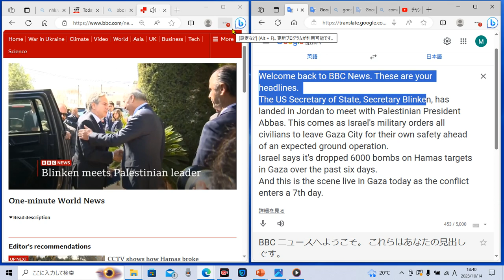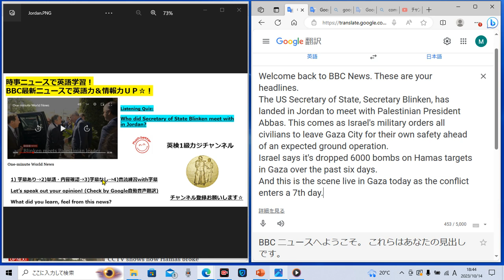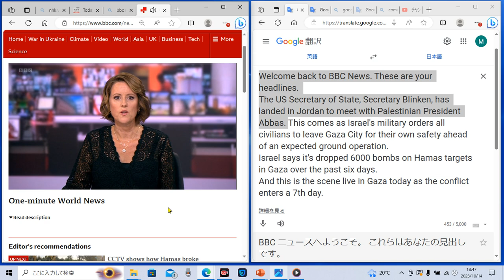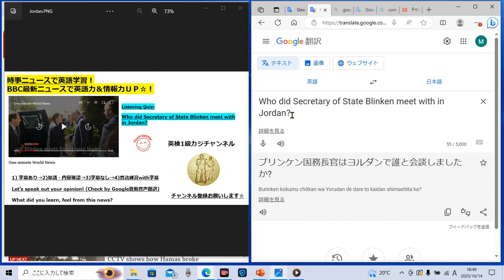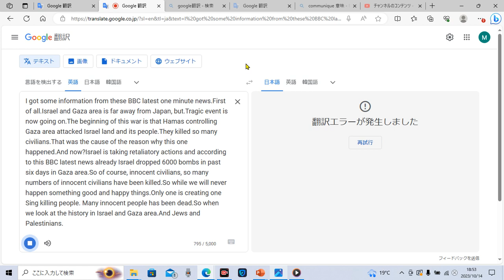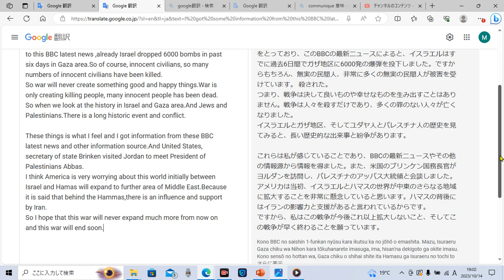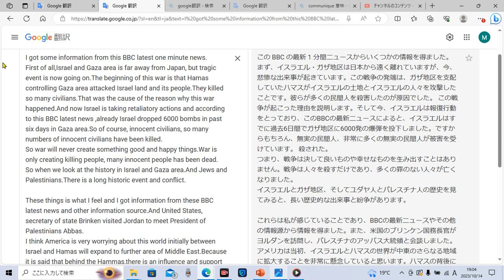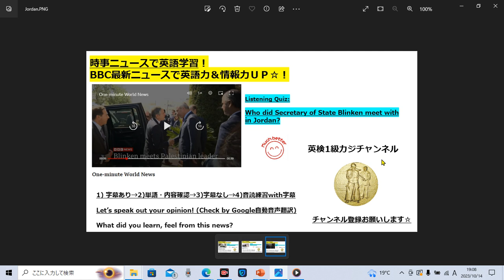時事ニュースで英語学習1281☆BBC最新ニュースで英語力＆情報力ＵＰ☆Let's learn English with latest BBC 1 min. news!